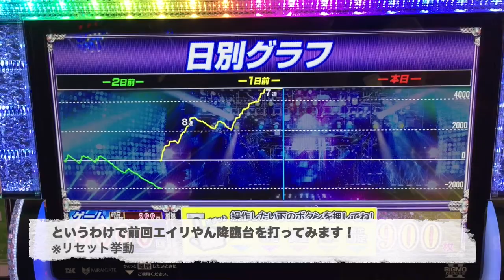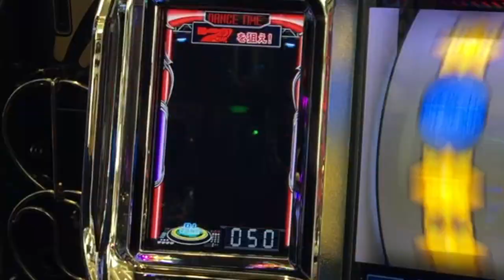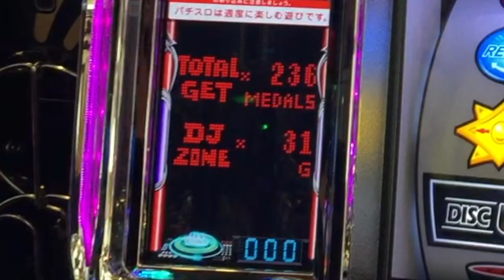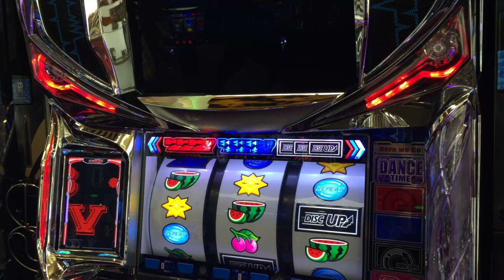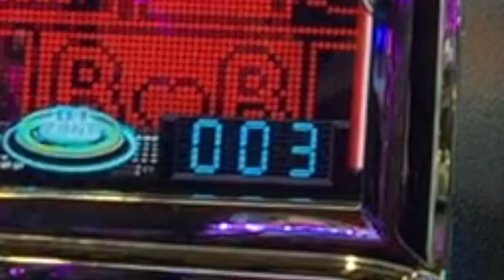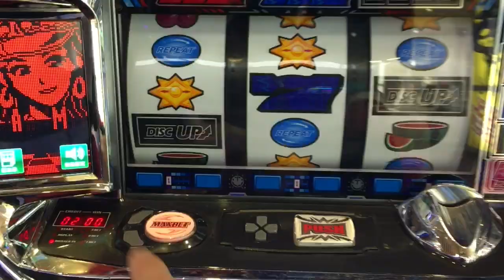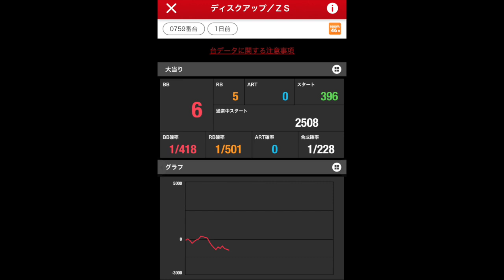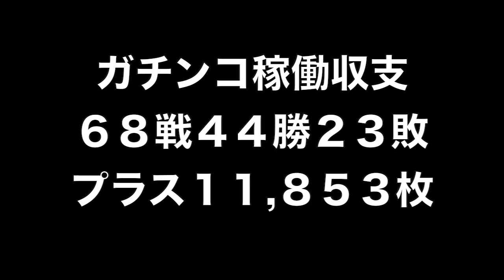前日エイリやん降臨台を据置き狙い！？まさかの人生３度目の…？人生詰んだバツイチ独身40歳が挑むガチ実践記録 #６８【罰ゲーム企画について重要告知あり】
40歳断崖絶壁人生の生き様をご覧くださいませ…！

2021年 目標その①
視聴者さんと交流を深めたいので つれ打ちを毎月第３土曜日に行います。
いつものお店に９：３０集合 → １０：００締め切り

当面のつれ打ちスケジュール
１月１６日
２月２０日
３月２０日
４月１７日
５月１５日
６月１９日

2021年 目標その②

2021年 目標その③
パチンコチャンネルを成長させるために浪速のヒムロック盛り上げチームを編成したい！